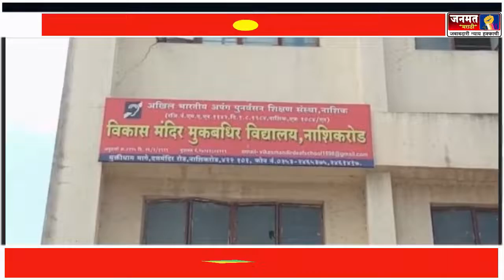नाशिक येथील विकास मंदिर मूकबधिर विद्यालयात जागतिक महिला दिन साजरा